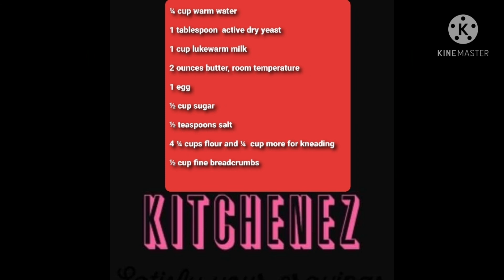Pandesal ( Morning Rolls)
Ingredients:

¼ cup warm water

1 Tablespoon active dry yeast

1 cup lukewarm milk

2 ounces butter, room temperature

1 egg

½ cup sugar

½ teaspoons salt

4 ¼ cups flour and ¼  cup more for kneading

½ cup fine breadcrumbs